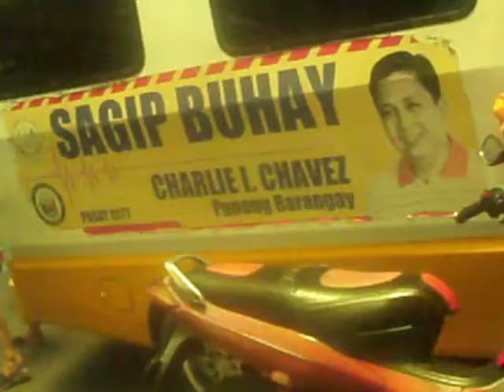ASTHMA LIVE AT KANDUNGAN SAGIP KAPWA SOCIAL MEDIA NETWORK YUJ GUANG DOIN ASSN